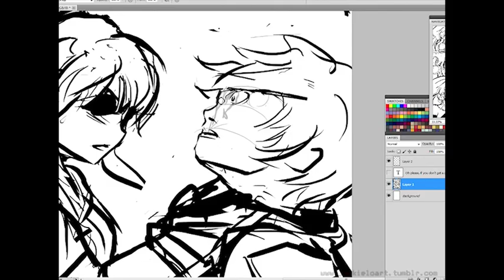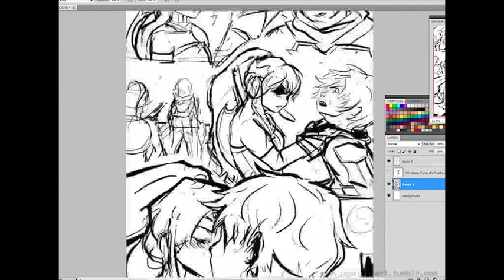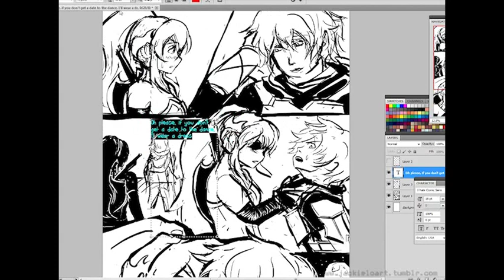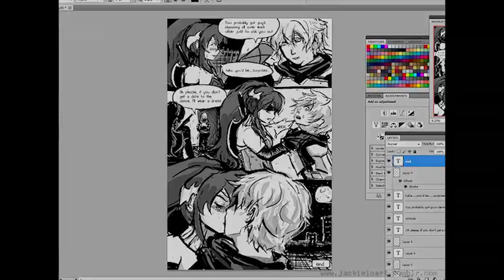RWBY AU: How episode five should have ended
Yea, i really thought episode five was going to happen like this, or episode six giving a hint, but nope, so I made this.

Song: Nocturne
Album: Pandora

The catch is that it's already made and you have a website and possibly a site that sells your work.